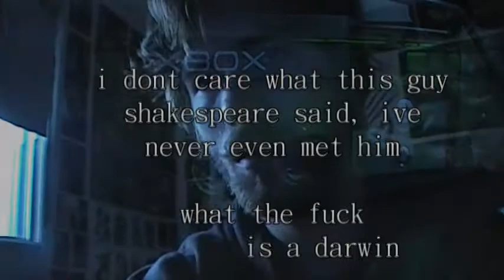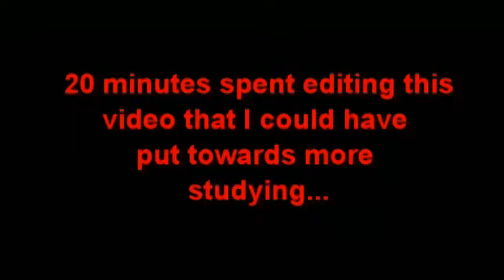Finals Got me Feeling like a Fried Egg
lol, reading doesn't turn your brain into breakfast

but I'm sure it would be delicious